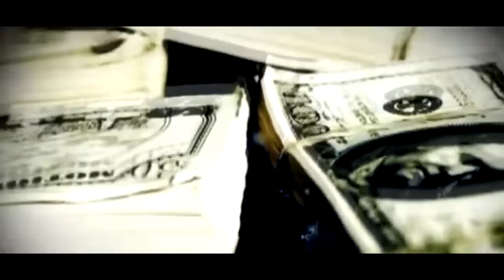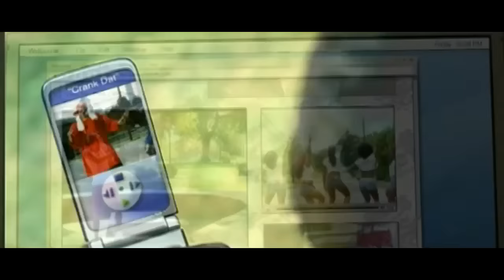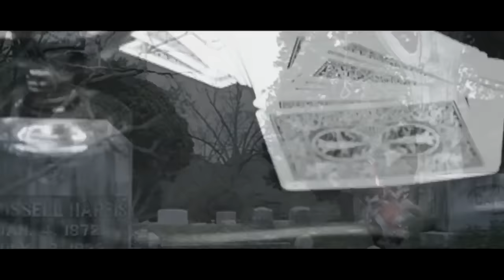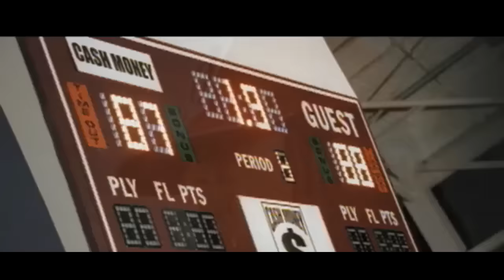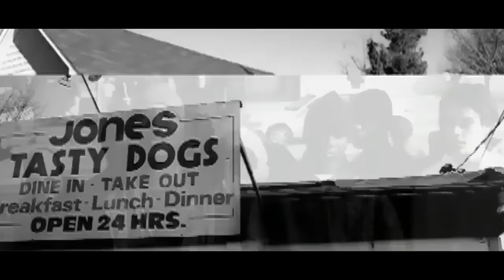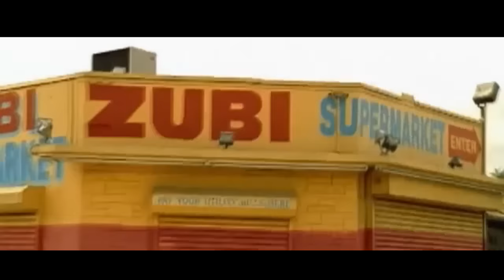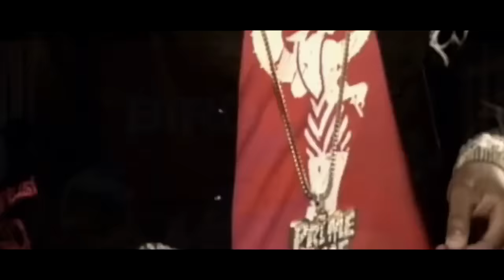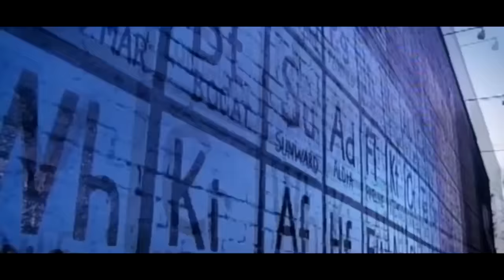🔥🔥🔥 BEST OF OLD SCHOOL HIP HOP, CRUNK VIDEO MIX - DJ STONE CRUNK JUICE VOL 4 ~ 2000s THROWBACK HITS